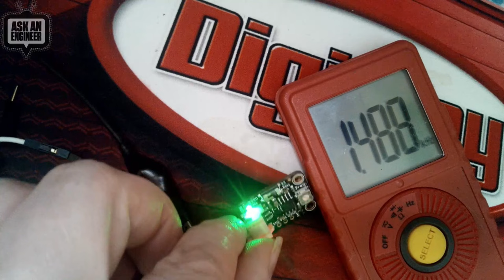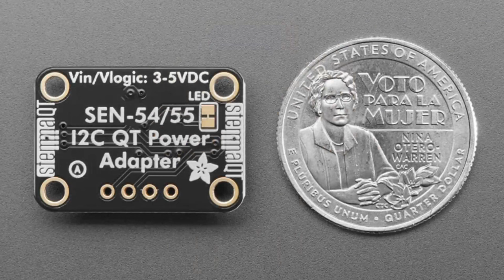NewProducts 5/10/24 Feat. Adafruit SEN54 or SEN55 Adapter Breakout!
Official Raspberry Pi 5 Desktop Kit - Pi 5 Sold Separately (0:10)

1.54" 152x152 Tri-Color eInk / ePaper Display - SSD1681 (0:55)

Adafruit Qwiic / Stemma QT Breakout Board (1:30)

Adafruit 555 PWM Output STEMMA - 1.4K~25 KHz or 1.4~250 Hz - STEMMA

Adafruit SEN54 or SEN55 Adapter Breakout - STEMMA QT / Qwiic (5:26)